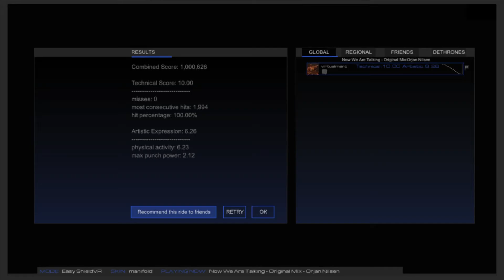[AUDIOSHIELD VR] Orjan Nilsen - Now We Are Talking (Original Mix)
Spiel: Audioshield (VR, HTC VIVE)
Schwierigkeitsstufe: Normal
Artist: Orjan Nilsen
Titel: Now We Are Talking (Original Mix)